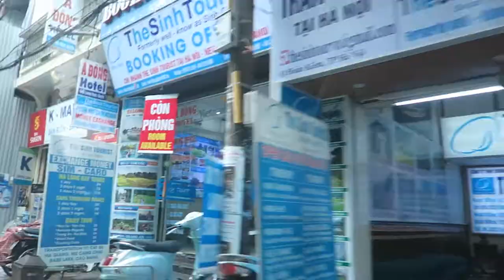She Got Her Hair Dyed In Vietnam - Any Good?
Mary got her hair dyed today and it was so cheap!

Definitely recommend that salon if you are in Hanoi! It's call Tung Lee!

GEAR WE USE DAILY:
UK LINKS -